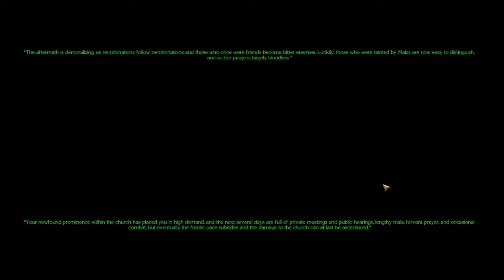Let's Play The Maimed God's Saga (The End)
Hi all! Brothermutant here.

Today we continue a new campaign for Neverwinter Nights 2 called The Maimed God's Saga. This mod is a great way to make leveling a level 6 Cleric fun, entertaining, and unique compared to the mega-team modules out there. This module requires us to use our spells, Clerical abilities, and quick thinking to survive. So sit tight and enjoy the LP as I complete Act Three of Three in this amazing campaign.

As always, links to the module as well as several QOL improvement mods I am using seen below.

Other mods I use (either in part or in their entirety) include:
The Grinning Fool's Complete Visual Darkness (although it isn't working right I think)
As well as many mods for spells found at the neverwinter vault.